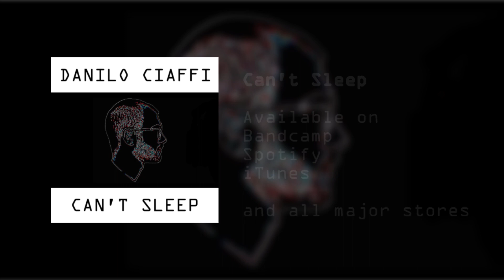Can't Sleep - Album Stream and Chat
This is a collection of synth jams I make at night. All the songs are improvised in a single session and not processed any further, with the intention to let the listener experience the most unfiltered representation of the music.

The structure of each track also preserves memory of the workflow, so that these tracks sound now exactly the way I first heard them.